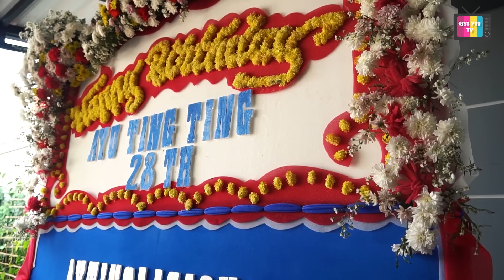BUNDA DAPET SURPRISE DARI ORANG SPESIAL ~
Selamat Ulang Tahun Bunda.
Di hari special ini Bunda dapet banyak surprise dari keluarga, kerabat, dan yg special dari Om Didi Riyadi. @DiTivi

Mau tau surprisenya kaya apa? Ayo tonton Video dari @Qiss You TV

Ayo tonton terus keseruan-keseruan Bunda dan Bilqis ya hanya di Qiss You.

Qiss You muaaaaaaaaah